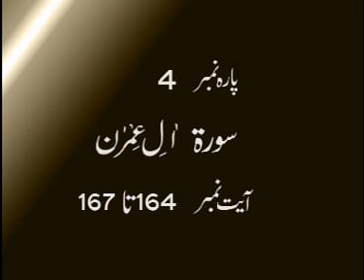Punjabi Tafseer (Surah e Aaley Imran 164-167)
Lectures of Tafseer e Quran delivered by Hazrat Ameer Muhammad Akram Awan in Punjabi.